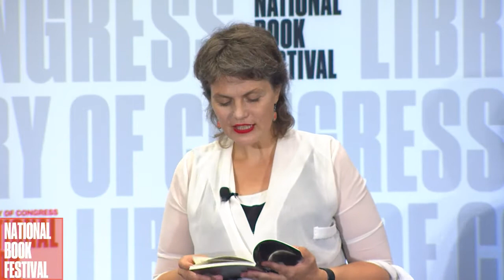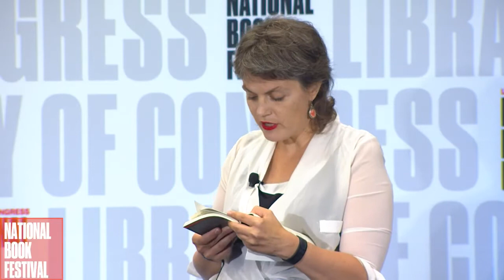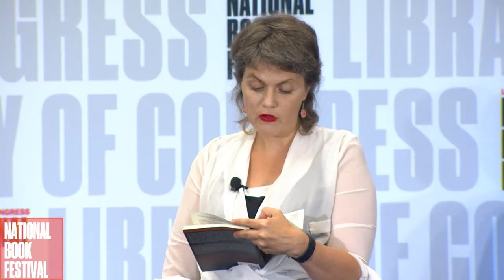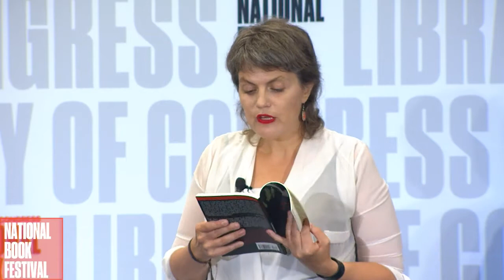Inga Gaile: 2019 National Book Festival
Inga Gaile discussed "30 Questions People Don't Ask" at the 2019 Library of Congress National Book Festival in Washington, D.C.

-  Inga Gaile has published several collections of poetry, a collection of children's poetry, plays and a novel. She often writes about stigmatized groups, feminist subjects and gender issues. Her first staged work was about the fate of poet Sylvia Plath. Her poems have been translated into English, German, Swedish, Lithuanian and Bengali. Gaile is active in the Latvian feminist movement and is founder of a stand-up comedy group. Her new book of poems is "30 Questions People Don't Ask: The Selected Poems of Inga Gaile." Gaile lives in Riga, Latvia.